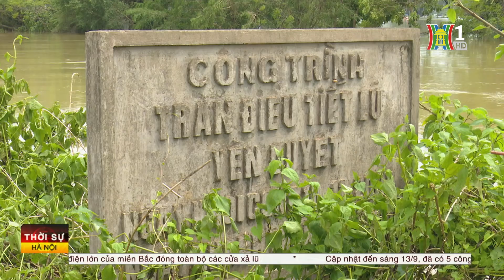Phát huy tính chủ động trong khắc phục hậu quả bão lũ | Tin tức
Hôm nay, kiểm tra công tác khắc phục hậu quả bão số 3 tại quận Hai Bà Trưng và huyện Chương Mỹ, phó chủ tịch UBND thành phố Dương Đức Tuấn yêu cầu các địa phương tích cực phát huy tinh thần chủ động, huy động lực lượng 4 tại chỗ.